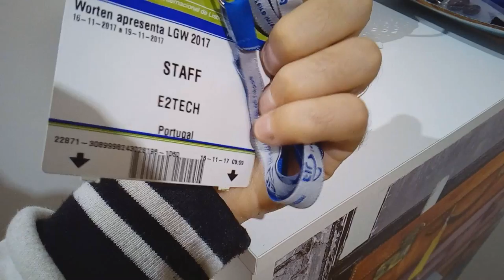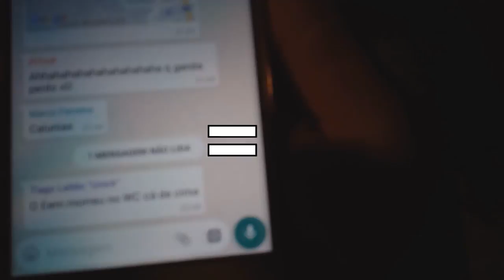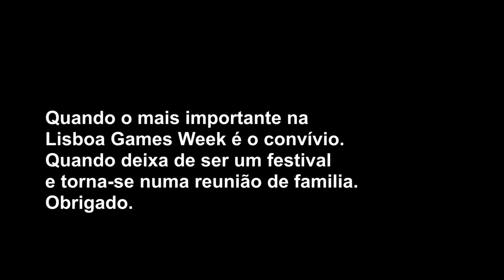LISBOA GAMES WEEK 2017 - STYLEGAMERS! +18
●●●●●●●●●◤ PARCEIROS◥ ●●●●●●●●●